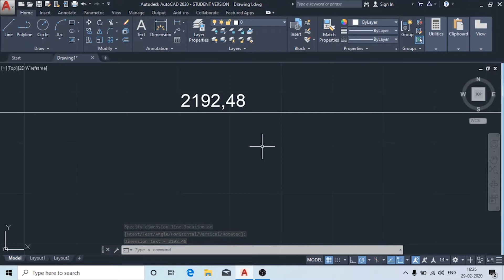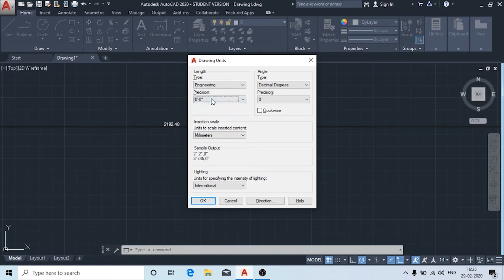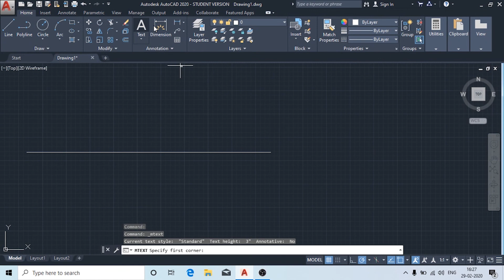AutoCAD| Change Unit | Feet and Inches | AutoCAD Basics | Unit Setup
AutoCAD Dimension in Feet and Inches
Change units from mm to feet and fractional inches in  in AutoCAD 2019 Software
Basics of AutoCAD
Units in AutoCAD
AutoCAD Tutorials
AutoCAD Beginners Tutorials
mm to feet and fractional inches
Drafting Software